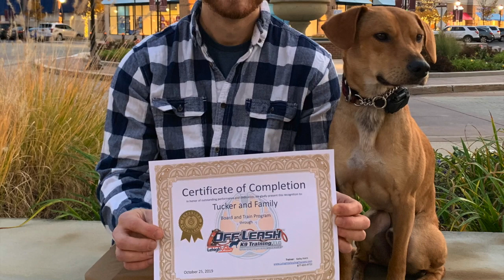Best Rescue Dog Trainers in Allentown ||| 11 Month Old Lab Mix, Tucker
Tucker the Lab Mix came in for training due to being highly distracted by sights and smells! Dad wanted an off leash hiking buddy, and a calm and collected dog that he could take everywhere with him! Well, here at Off Leash K9 Training, Lehigh Valley, you better believe we gave him just that and much more!

Want Evan, Cassie, Angela, Kelsy, Amanda or Maria to train your dog's to be this amazing?

877-OLK9-PA-2

Including but not limited to:

Shock collars
Dog Training
Dog Obedience